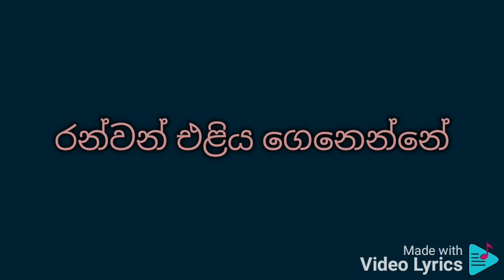Amma mata mal suwadak wewa karaoke අම්මා මට මල් සුවඳක් වේවා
ඇන්ජලින් ගුණතිලක

අම්මා- මට මල් සුවඳක් වේවා
උපදින සංසාරේ
රන් මිණි පහනක් වැන්නේ
රන්වන් එළිය ගෙනෙන්නේ
රන්වන් එළිය ගෙනෙන්නේ
උපදින සංසාරේ
රන්වන් එළිය ගෙනෙන්නේ
රන්වන් එළිය ගෙනෙන්නේ
අම්මා
Subhavitha gee

දුවේ පුතේ දඟ නොකරන් මාගේ
එදා දැඩිකල නෙත් දෙක මෙන් ඈගේ
කියාලා මෙසේ දැඩිකල නෙත් දෙක මෙන් ඈගේ
උපදින සංසාරේ
රන්වන් එළිය ගෙනෙන්නේ
රන්වන් එළිය ගෙනෙන්නේ
අම්මා
Subhavitha gee

ඉරයි හඳයි නුඹ නෙත් අපෙ ලෝකේ
අපි තරුකැට වාගේලු අහසේ
පිපීලා දිලේ තරුකැට වාගේලු අහසේ
උපදින සංසාරේ
රන්වන් එළිය ගෙනෙන්නේ
රන්වන් එළිය ගෙනෙන්නේ
උපදින සංසාරේ
රන්වන් එළිය ගෙනෙන්නේ
රන්වන් එළිය ගෙනෙන්නේ
රන්වන් එළිය ගෙනෙන්නේ